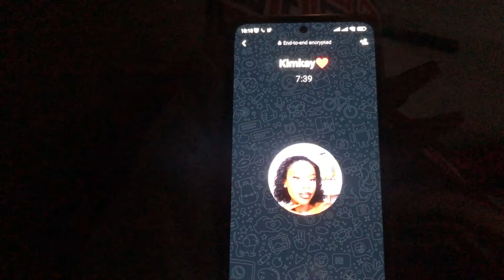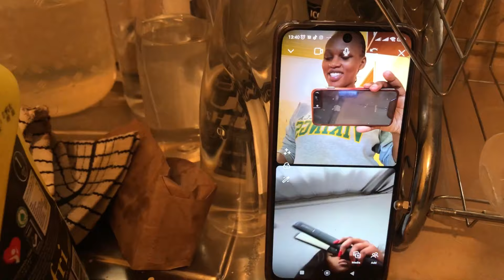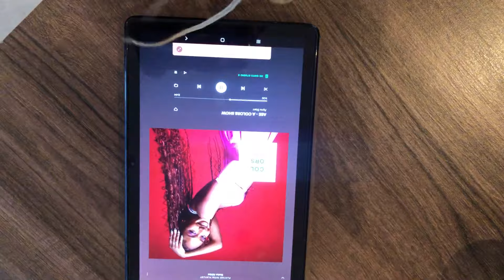Vlog |Spend A few Days with me